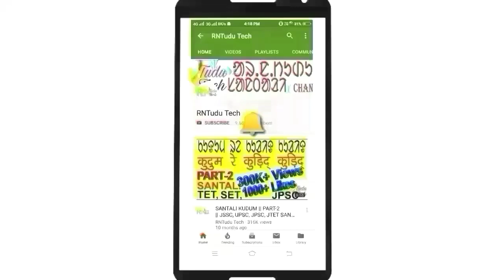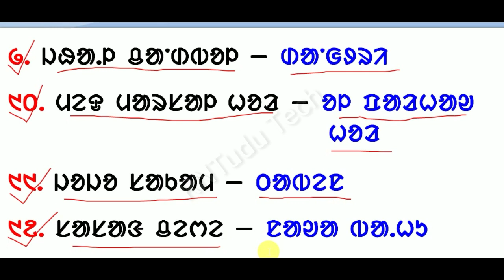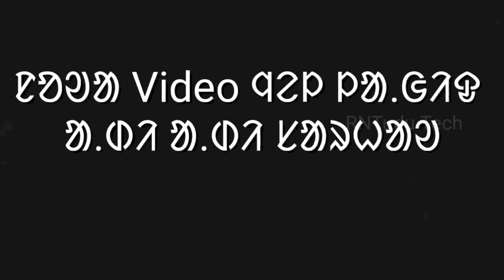bhenta katha 1 ol chiki | santali bhenta katha ol chiki | santhali bhenta katha